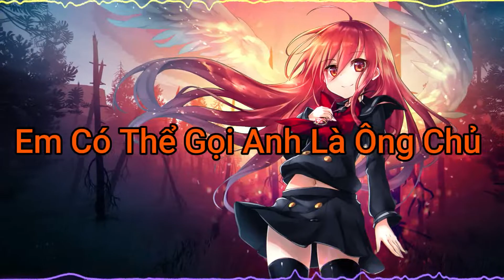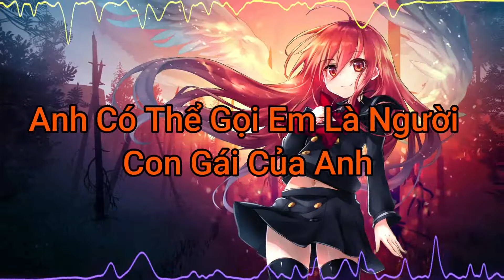Wrap Me In Plastic-Vietsub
Bạn ăn tết vui không